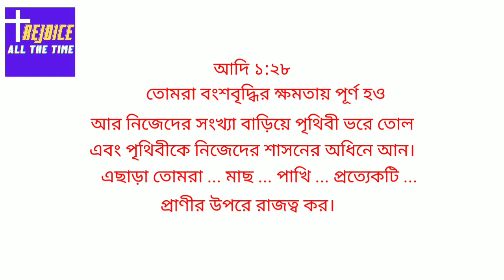How to own a lot of property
GuidetoInvestinginRealEstateStep-By-Step

HowtoMakeMoneyinRealEstate? Financial Education